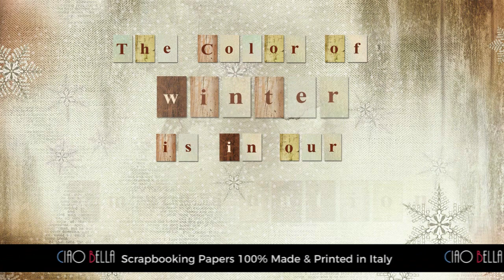The Sound of Winter by Ciao Bella Paper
Qual è il suono dell'inverno? Il rumore lieve ed ovattato della neve che si posa sulla terra, il crepitio del fuoco acceso nel camino, i rumori distanti del bosco: The Sound of Winter traduce in immagini suoni e rumori della stagione più magica dell'anno. Una collezione scrapbooking da non perdere su